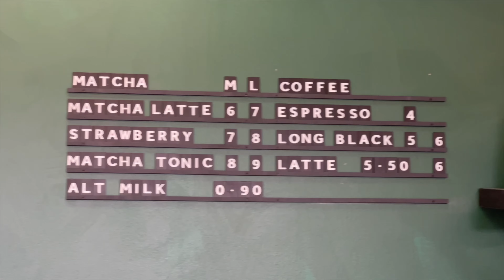I DID A THING 🤍 Weekly Vlog #1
Hi Angels! I finally made my 1st YouTube Video! A week of getting ready for my trip, makeup, and golfing!